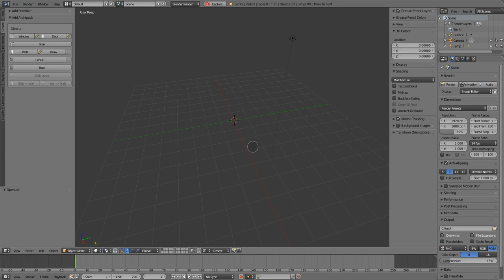preset system preview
Preview of preset system, easy "slap" your windows and doors on walls, shift to make linked copy of windows and doors.